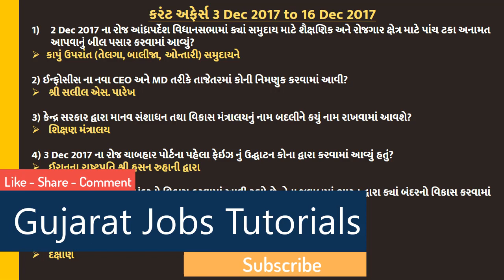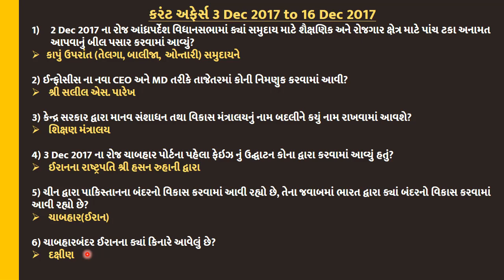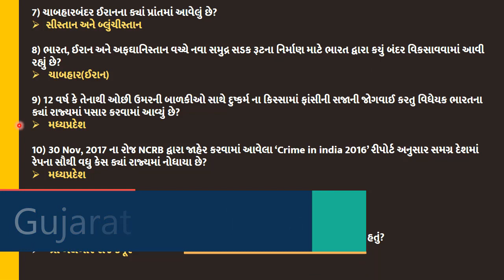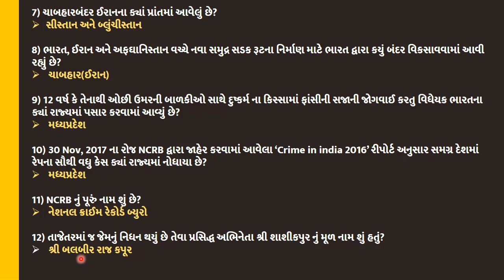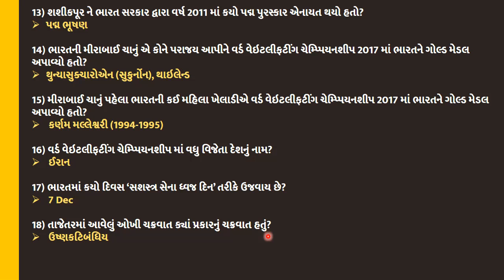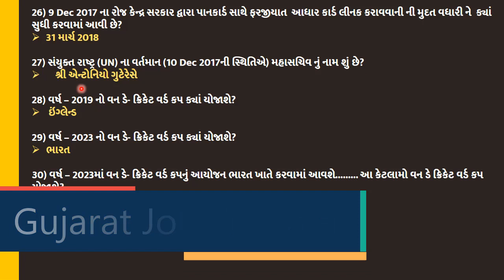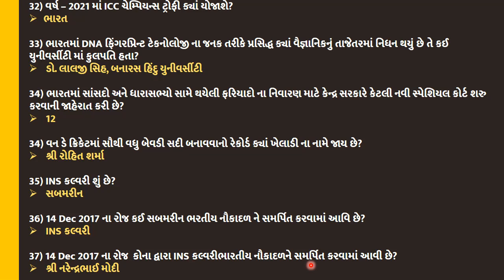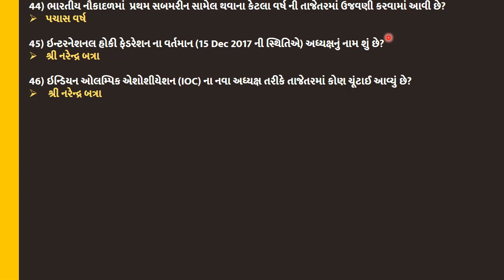Current Affair in Gujarati December 2017 | Current Affairs 2017 in Gujarati | GK Current Affairs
Current Affair in Gujarati December 2017 | Gujarati Current Affairs |  GK Current Affairs Gujarati

Current Affair in Gujarati December 2017 | Current Affairs | Current Affairs 2017 in Gujarati